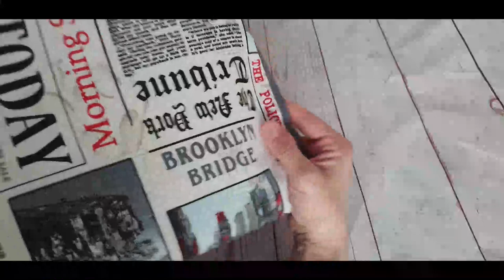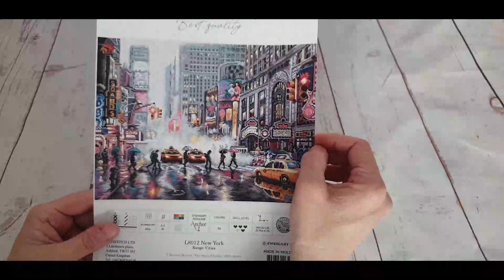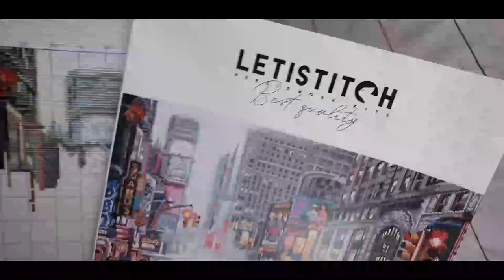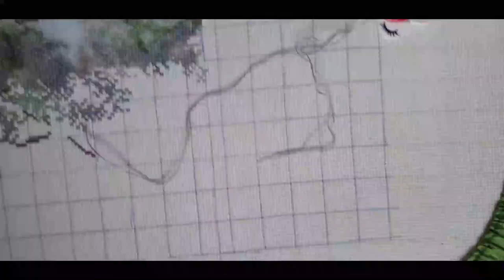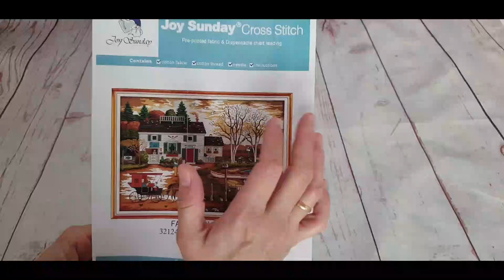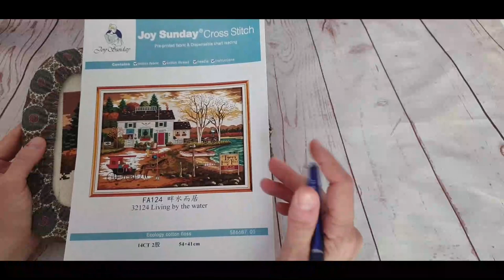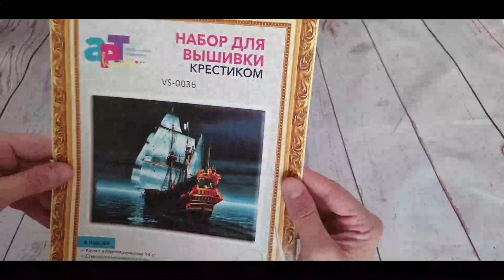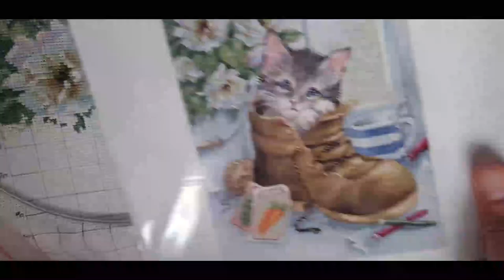✂🧵 " Nuestros avances de Abril 2022 " 🧵✂